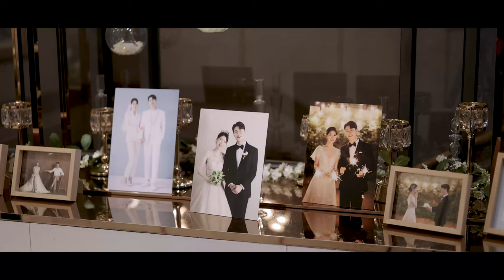부산 웨딩영상 촬영 업체 스냅506 더펄웨딩홀 본식후기 스냅506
너와 아름다운 추억이 담긴 결혼식을
더욱 더 감동적으로 만들고 싶어.

부산에서 행복한 결혼식을 준비 중이라면
웨딩영상촬영을 추천드립니다.
아름다운 웨딩이 되도록
스냅506이 도와 드리겠습니다.

부산에서 진행된 웨딩DVD 시네마틱 동영상입니다.
4K 동영상촬영 / 4K 영상제작 / 웨딩홀 본식 실내촬영 /
Cinematic wedding video, wedding movie.

스냅506은 1인영상작가로 운영되며
한 타임 당 한 팀만 촬영합니다.
예약문의는 오픈톡을 통해
날짜, 장소, 시간을 알려주시면
예약가능한지 빠르게 확인하여 드리겠습니다.